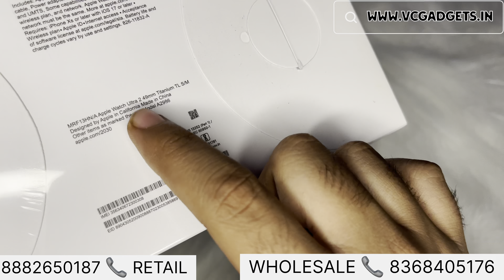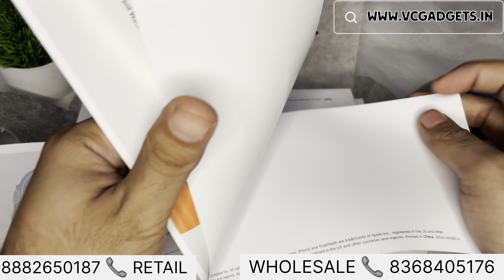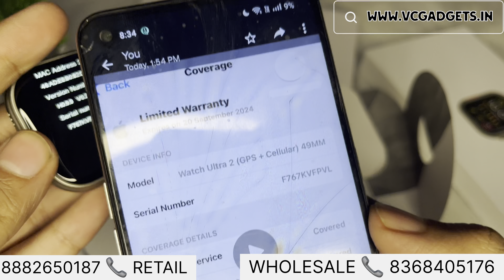Apple Watch Ultra 2 1:1 (RT-9 PRO ULTRA 2) 🇺🇸 | 3D OLED Smartwatch | 32 GB ROM | TWS | RT9 Ultra 2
The RT9 Pro Ultra2  🇺🇸 Watch is relentless in its pursuit of perfection

☞2.2 inch 3D OLED high-definition large screen, 485 * 520 resolution, 49MM body allows you to enjoy a visual feast
☞True screws and buckles, IML bottom shell, more exquisite and with better texture.
☞Real heart rate, blood oxygen, blood pressure monitoring, sleep monitoring, and protecting your health
☞Customizable function buttons+full code rotation button, silky and smooth, pleasing to the fingertips.
☞Bluetooth call, Bluetooth music (can upload and store music anytime, anywhere, and connect headphones separately)
☞Bluetooth one click connection saves you time and effort, freeing your hands
☞380mAh super large battery, longer battery life!
☞Built in mini games for relaxing anytime, anywhere
☞Supports IP67 waterproofing for daily use